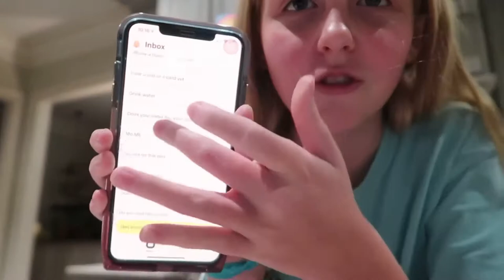Making cookies| Q and A 😼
Hey sorry for not posting 😼